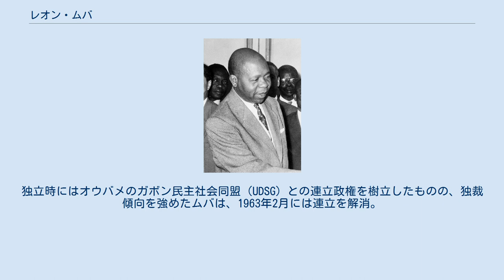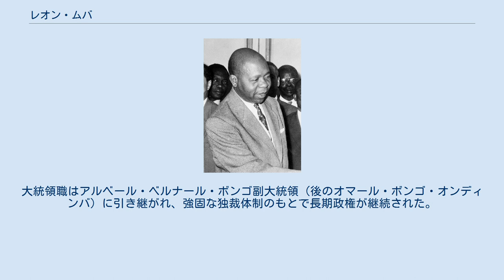レオン・ムバ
ガブリエル・レオン・ムバ（フランス語: Gabriel Léon M'ba, ンバ、1902年 - 1967年11月28日）は、ガボンの政治家で初代大統領。
ファン族出身。
ガボン民主党（PDG）の前身ガボン民主連合（BDG）の創設者。
 フランス領赤道アフリカの一部であった時代の1957年5月21日、ガボン自治共和国内閣の初代首相に就任。
1960年8月17日のガボン独立で初代大統領に就任した。
ちなみに首相職は1961年2月21日まで兼任している。
 ムバは政治家としては一貫して親仏の立場を取り続け、フランスからの自立を主張するジャン・イレール・オウバメと対立した。
独立時にはオウバメのガボン民主社会同盟（UDSG）との連立政権を樹立したものの、独裁傾向を強めたムバは、1963年2月には連立を解消。
1964年の議会選挙には強力な選挙介入を行い、反対派の妨害を行った。
 1964年2月17日、オウバメ派のクーデターが発生してムバは失脚するが、フランス軍の介入により2日後には権力の座に復帰した。
その後、1967年3月の大統領選で再選されたが、同年11月末に死去。
大統領職はアルベール・ベルナール・ボンゴ副大統領（後のオマール・ボンゴ・オンディンバ）に引き継がれ、強固な独裁体制のもとで長期政権が継続された。